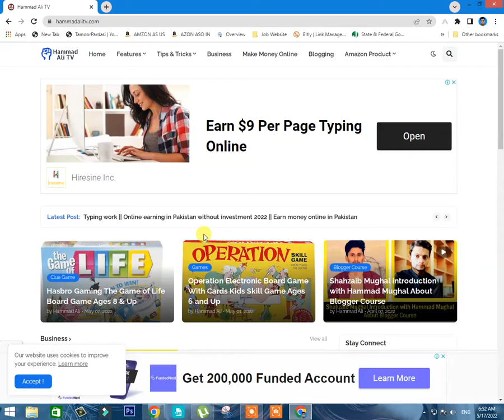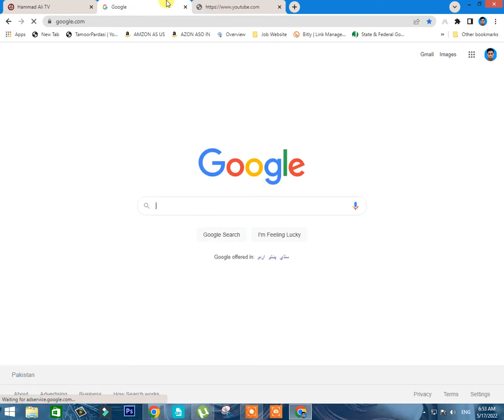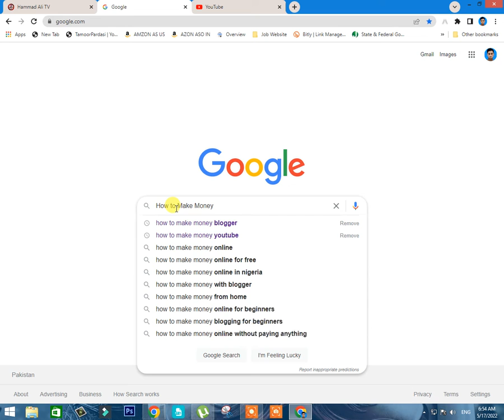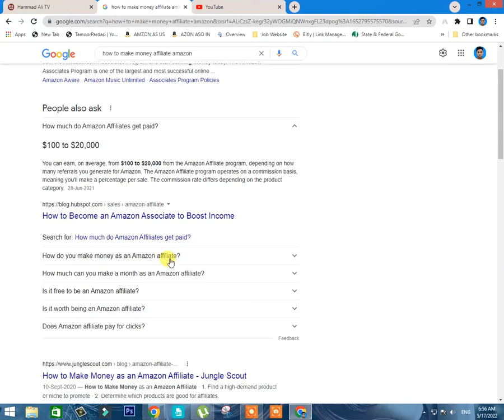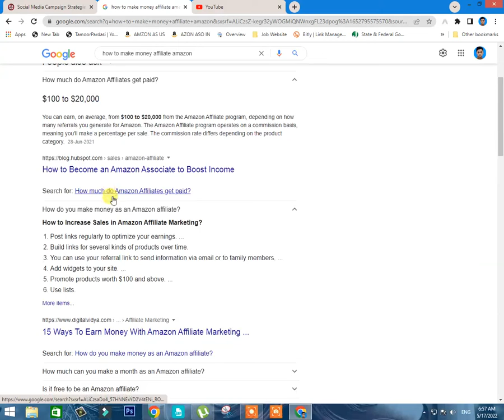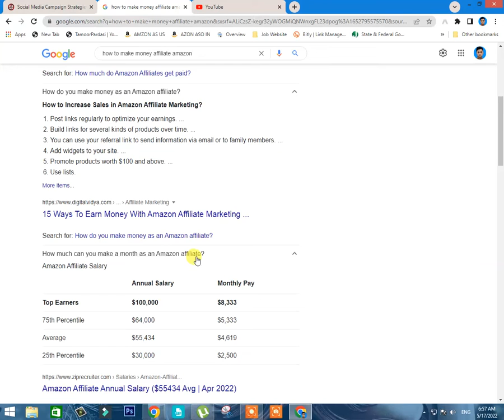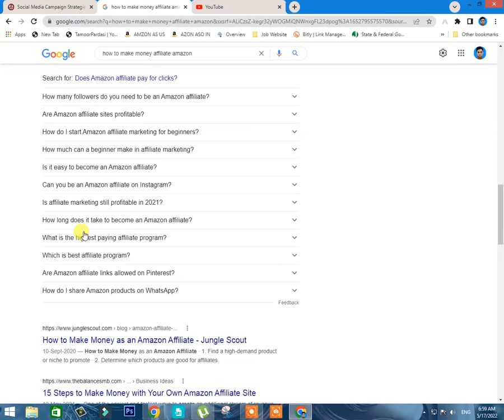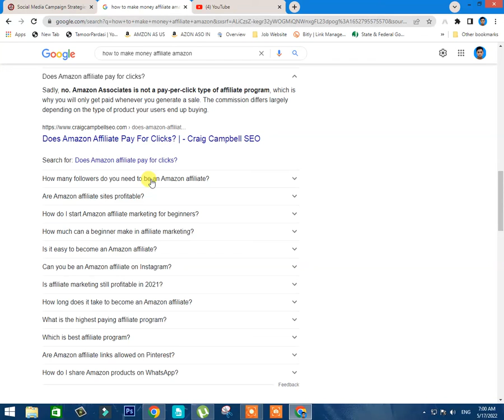How to Find Low Competition Keywords with High Traffic/SEO Keyword Research for High Traffic on Blog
In this video I want to tell you How to Find Low Competition Keywords with High Traffic/SEO Keyword Research for High Traffic on Blog

 ▬▬▬▬: : Attention : :▬▬▬▬
HAMMAD ALI TV is not own any listed program. The Information provided here is for your own use and doesn’t that guarantee success not mean advice to invest. WAQAR NASIR is not responsible for your financial gain or loss. When you invest, you should understand you are taking a high risk. We do not recommend you spend what you cannot afford to lose.

 ▬▬▬: Hammad Ali TV :▬▬▬

About: Hammad_Ali_TV is the channel where you can find all the best videos, Earning tutorials, Best Apps reviews, Free internet, And More about Technology. Channel owner